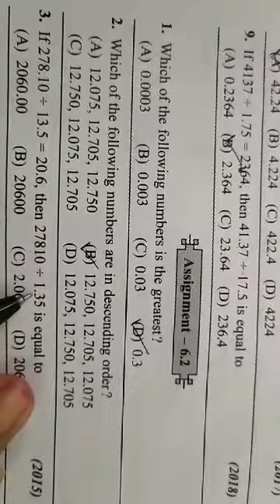Std-5th Navodaya Assignment 6.2